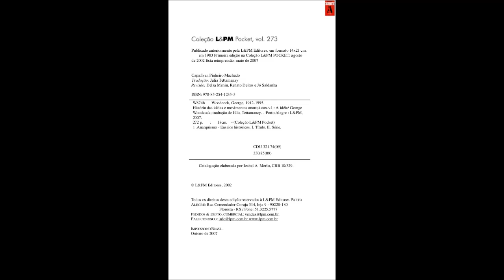Audiobook - Historia das ideias e dos movimentos anarquistas - Cap. 3 - Inteiro